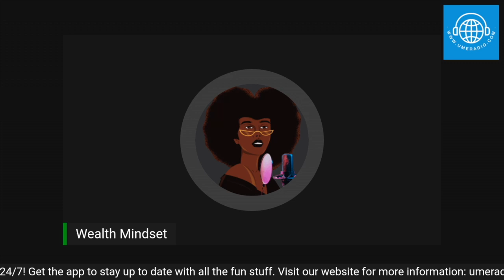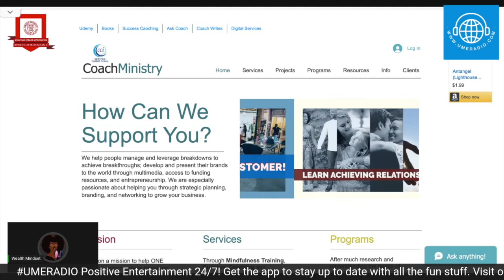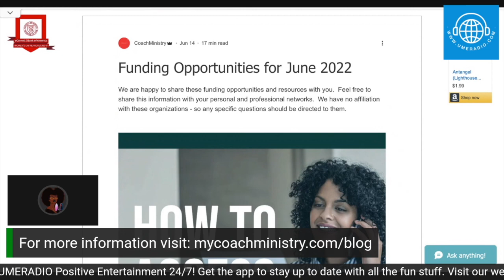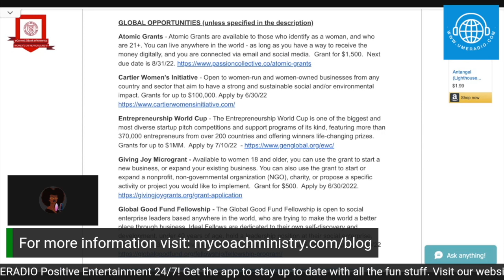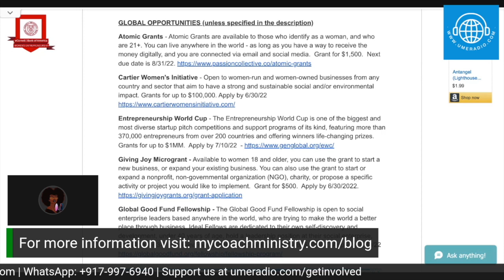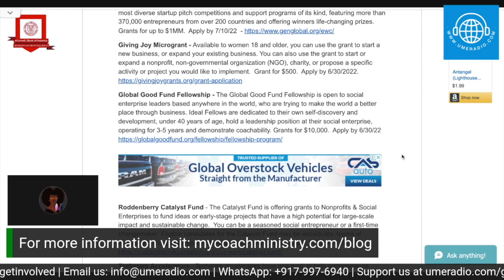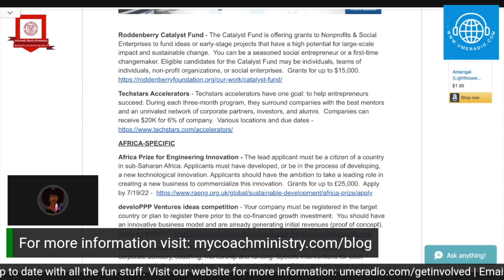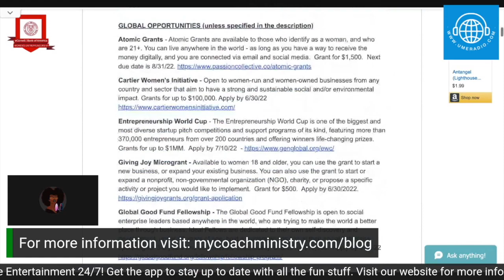Wealth Mindset 001 | Up to $1M in Funding Now Available